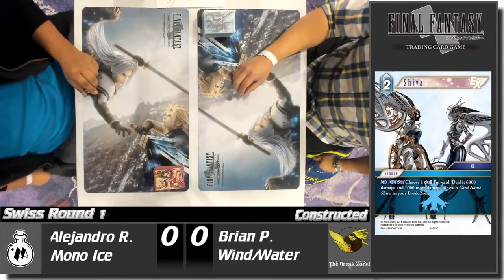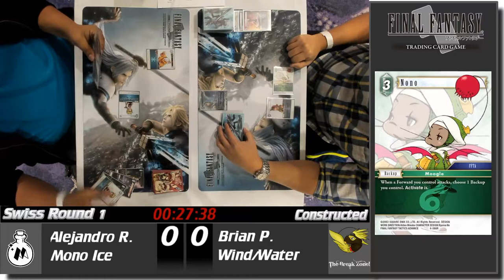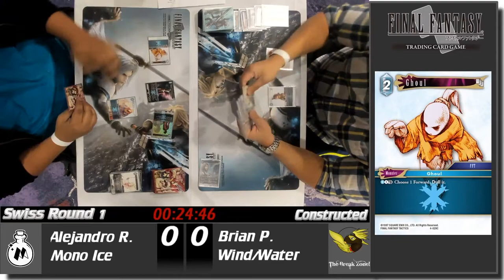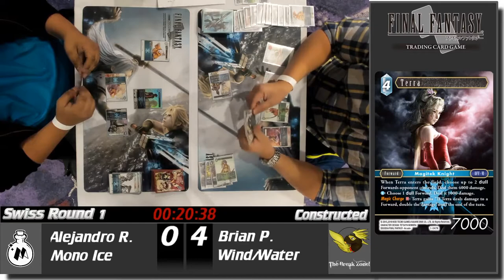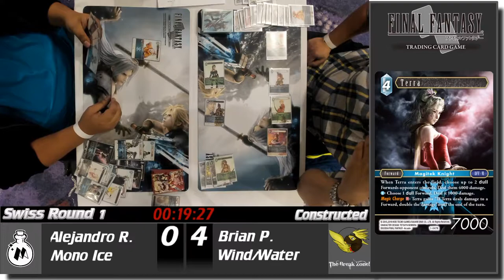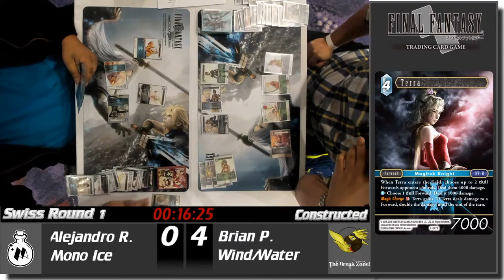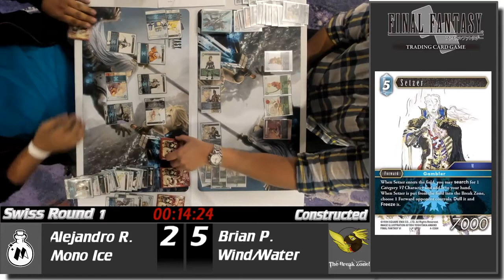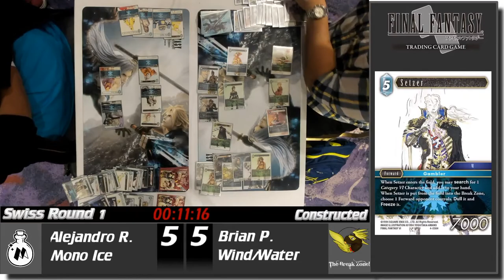FFTCG - Square Enix California PETIT CUP - Swiss Round 1!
The Break Zone is coming at you LIVE from Los Angeles to bring you all the amazing action from Square Enix Final Fantasy: TCG Petit Cup!

Come see some of the best players in North America bring all the new Opus 4 cards to play as they battle it out for the top spot and the right to claim the Petit Cup!